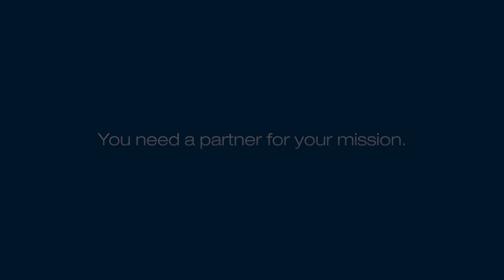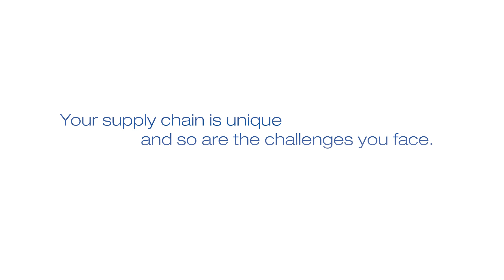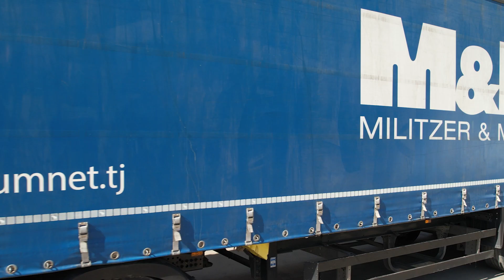M&M Switzerland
The film presents our swiss country organisation "M&M Militzer & Münch AG" in Muttenz /Basel.